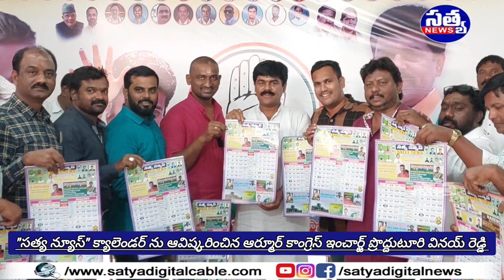|| "సత్య న్యూస్" క్యాలెండర్ ను ఆవిష్కరించిన ఆర్మూర్ కాంగ్రెస్ ఇంచార్జ్ ప్రొద్దుటూరి వినయ్ రెడ్డి ||